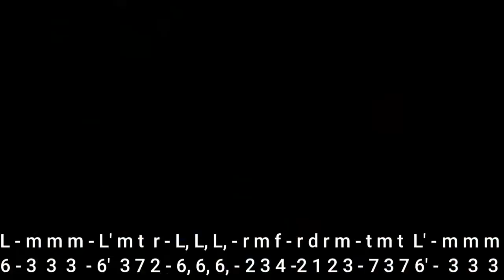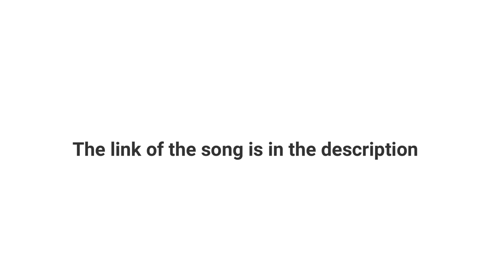How to play TSOOBOI || I WILL ARISE by Nana & Dan on Bass.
Facebook: @ Caleb Yeboah Asiamah

Licensed: All rights reserve @ Caleb Yeboah TV.
Note: Unauthorized upload of this video to any YouTube channel is prohibited. (C) 2021.